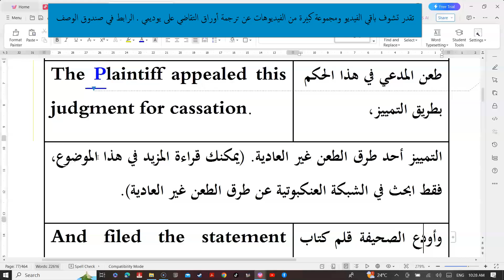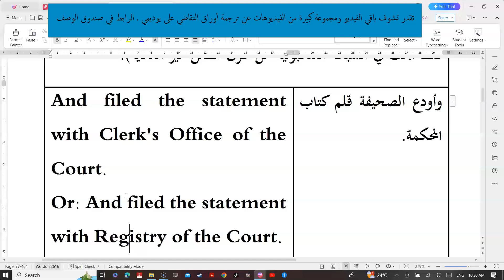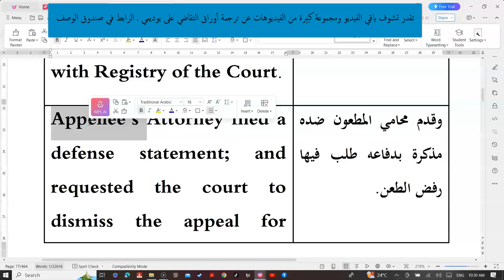كلام في ترجمة الأحكام| ترجمة جزء من حكم محكمة من العربية إلى الإنجليزية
في الفيديو المرفق نستعرض معًا ترجمة حكم محكمة من العربية إلى الإنجليزية في سياق كورس ترجمة أوراق التقاضي على منصة يوديمي

في الكورس المذكور، نتعرف معًا على درجات التقاضي وعلى الوثائق التي يترجمها المترجم في هذا المجال ونتطلع على ترجمة حكم محكمة من اللغة العربية إلى اللغة الإنجليزية بالإضافة إلى تصحيح ترجمات المترجمين والمقارنة والتمييز بين المصطلحات والتعرف على بعض المصطلحات اللاتينية وترجمتها إلى كل من العربية والإنجليزية